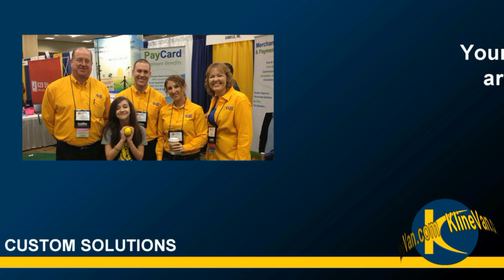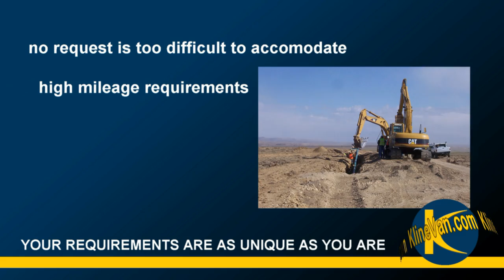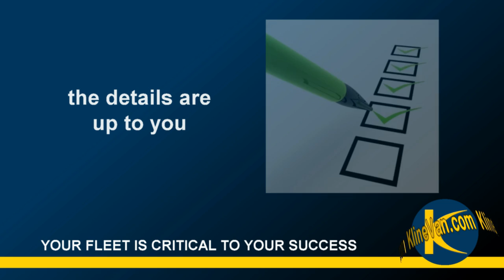Learn About Kline's Commercial Fleet Solution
In this video, learn all about Kline, one of the nations largest suppliers of fleet solutions. Kline Van & Specialty Rentals delivers in the contiguous United States with access to new vehicles from most makes and models foreign and domestic! With available tow packages (on request), nationwide free towing and free damage allowance, Kline can custom quote a price package for you! Kline is a long time business member of the ACA and meets all accreditation requirement for them. A friendly and knowledgeable staff is ready to assist you and offers on-time assurance! Have a piece of mind by working with an experienced and reputable company! Visit Kline today!